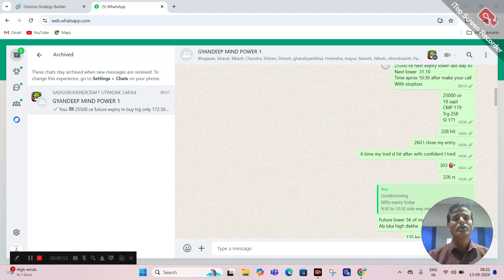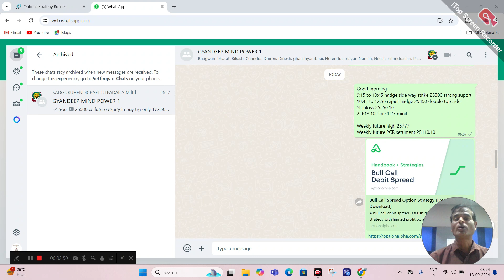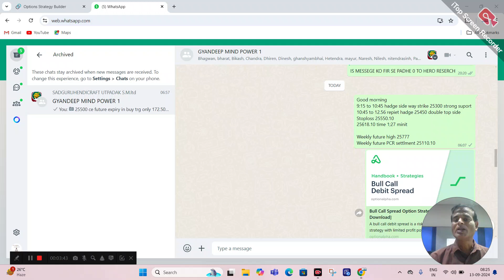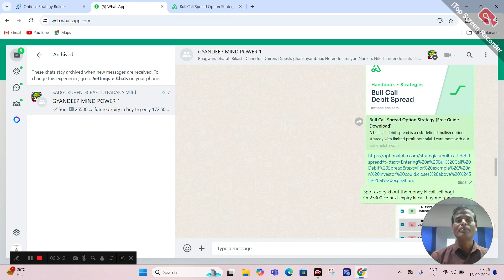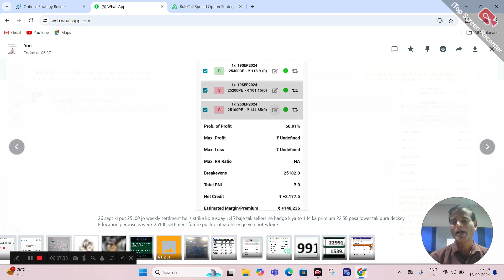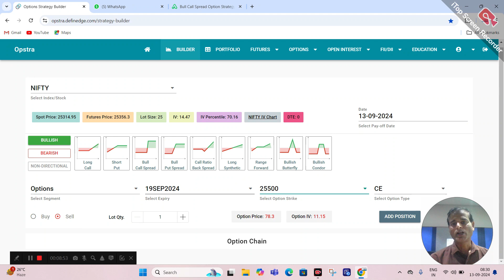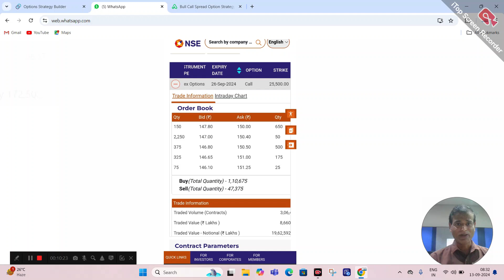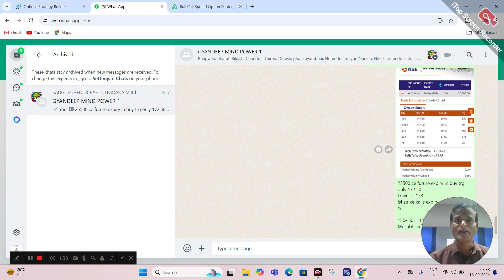CALL BULL DEBIT SPREAD HADGE STRATEGY FOR PCR SETTLEMENT IN OPTION TRADING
मुख्या उद्देशय।
NO SEBI REG
ONLY EDUCATION PERPOSE
gyandeep mindpower
graphics design pos
product marketing

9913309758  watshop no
बेस्ट एप्लीकेशन NO SEBI REGISTER  GYANDEEP MIND POWER

IIFL SECURITY DEMET OPEN LINK : पेपर ट्रेडंग परपोज़ ]
मुख्या उद्देशय।

IIFL DEMET OPEN LINK :पेपर ट्रेडंग परपोज़ ]
मुख्या उद्देशय।

HOW TO OPEN DEMATE ON SWASTIK LINK

WATSHOP CHANNEL LINK

AMZONECINDLE MY 13 BOOK AUTHOR